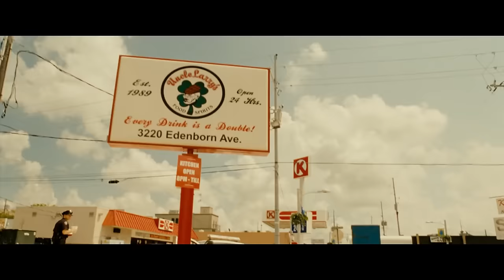Коломбиана (2011) — русский трейлер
Коломбиана фильм

Кат – девушка, на долю которой выпало немало испытаний. Когда ей было всего девять лет, неизвестные преступники жестоко убили ее родителей, а сама она спаслась лишь чудом. Кат смогла убежать от убийц и найти своего дядю, живущего в Чикаго. Ее детство, омраченное убийством семьи, а также жажда мести оставили отпечаток на всей жизни Кат: она выросла в профессионального киллера, и теперь использует свои навыки, чтобы найти убийц родителей и заставить их поплатиться за давнее преступление.

Кат давно собирала зацепки и искала людей, которые хоть как-то могли быть связаны с той трагедией, и вот теперь она, кажется, приближается к разгадке. Судя по всему, убийство было связано с Доном Лусией – колумбийским наркобароном, к которому не так-то просто подобраться. Кат рискует не только жизнью, но и человеческим обликом – ведь его так легко потерять, когда месть застилает глаза. Но есть тот, кто связывает ее с нормальным миром обычных людей, – возлюбленный Кат.

Год выпуска: 2011
Страна: Франция
Жанр: Боевик, Триллер, Драма, Криминал
Премьера (РФ): 8 сентября 2011

Режиссер: Оливье Мегатон
В ролях: Зои Салдана, Хорди Молья, Ленни Джеймс, Амандла Стенберг, Майкл Вартан, Клифф Кёртис, Бету Бенитес, Джесси Боррего, Синтия Аддай-Робинсон, Энджел Гарница

Коломбиана трейлер